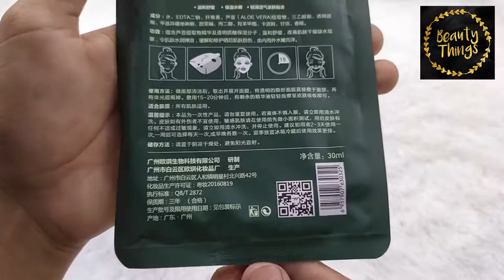YINZUANG DREES HIJAU